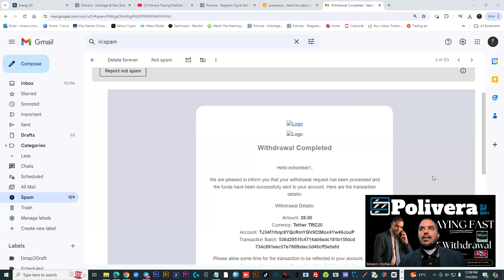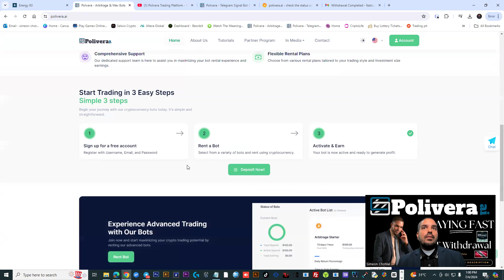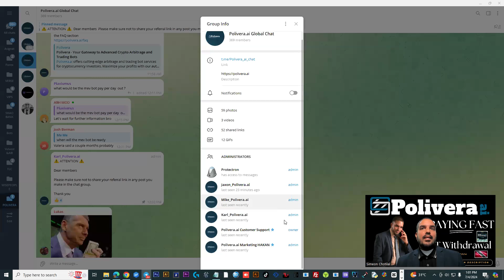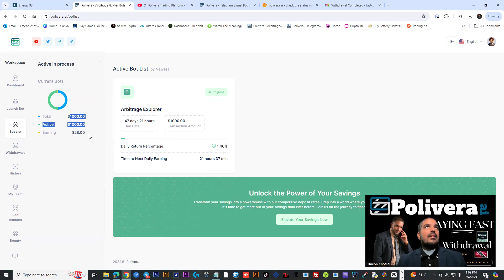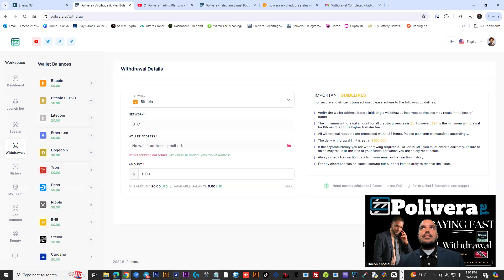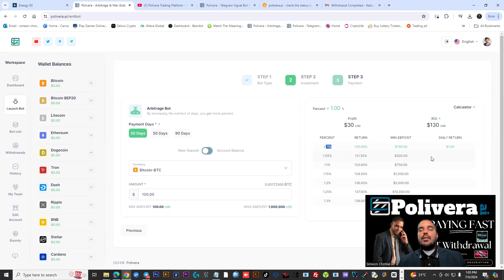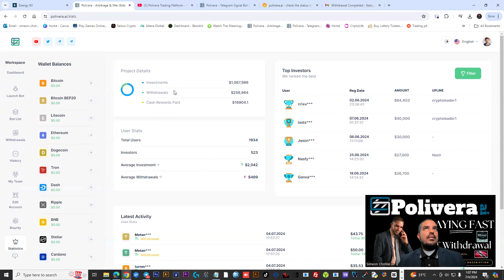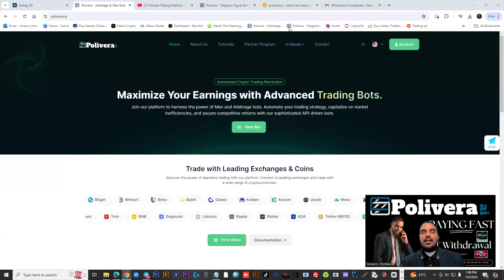Polivera Paying Fast ! 1st Withdrawal 4.7.24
🔥 Polivera.ai
Earn from .80% - 1.9% daily

⏱ Start: May - 27th, 2024

▪️ Our Investment: $1000usdt▪️ 1.40% Daily For 50 Days

▪️ (Deposit return)

▪️ Min Deposit: $50usdt▪️ Min Withdraw: $5usdt

▪️ Withdraw: Manual  ▪️ Ref: From 3% to 10% 8th levels deep

💰 Introduction Video :
I am not a financial advisor ONLY risk what you can afford to lose
Start securing your returns ASAP!

Platform can be here today and gone tomorrow ( Reality Check )
I don't manage or handle anyone funds
All decisions to invest will be your responsibility